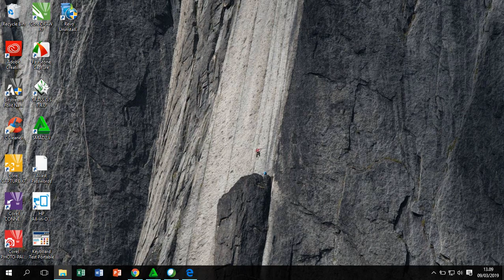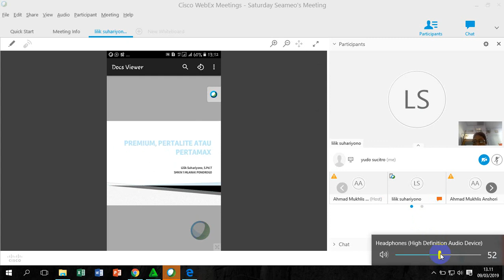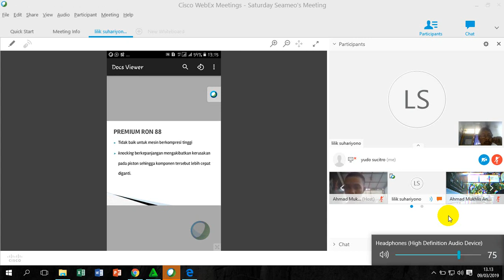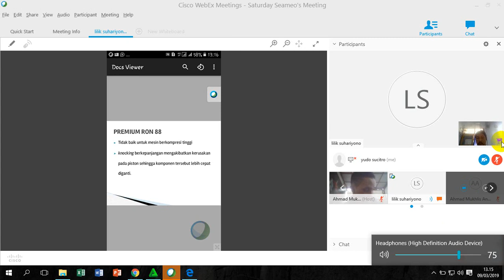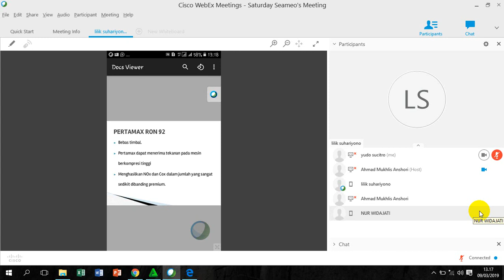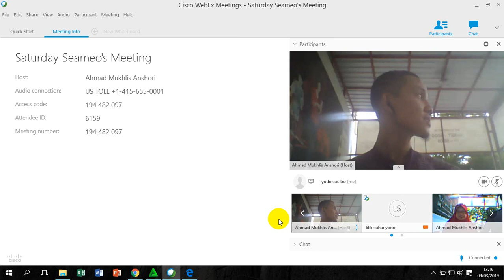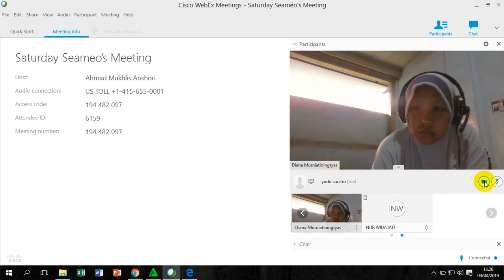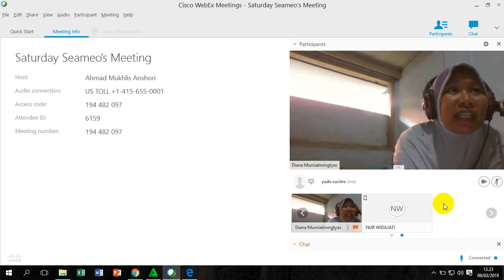VCT PRESENTASI 2